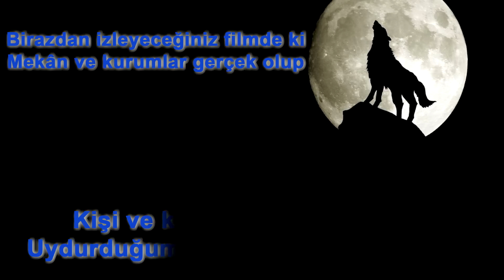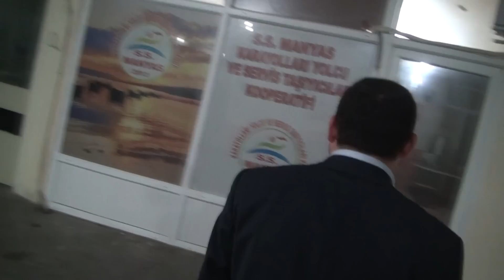Kurtlar Vadisi Manyas 3. Bölüm